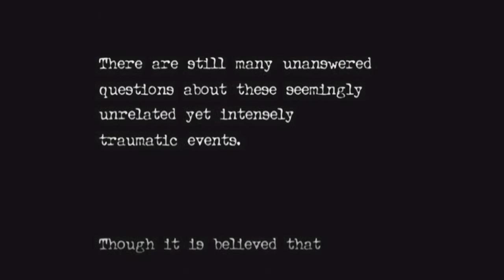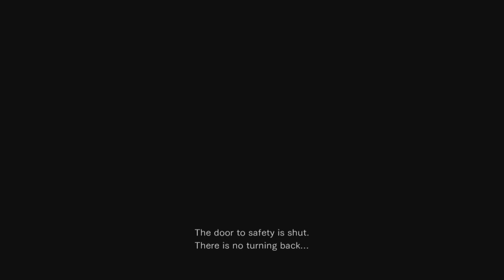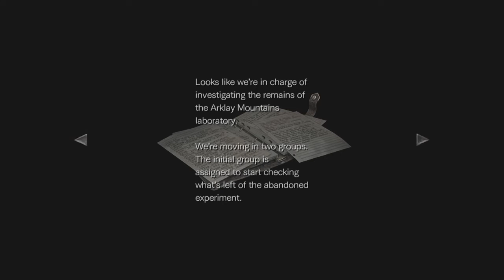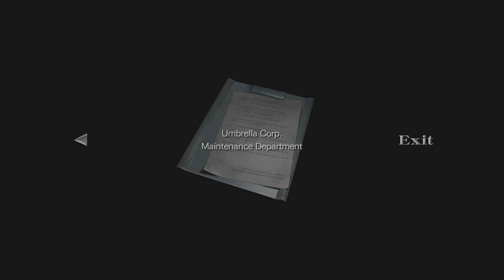Resident Evil 0 HD Remaster (No Commentary) Gameplay Walkthrough #1 Xbox One, PS4, PC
May 26, 2015, Capcom announced that a remastered version of the game was in development, titled Resident Evil Zero HD Remaster. The enhanced version of the game is set to be released on Microsoft Windows, PlayStation 3, PlayStation 4, Xbox 360 and Xbox One in early 2016. A retail compilation called Resident Evil Origins Collection that includes Resident Evil HD Remaster and Resident Evil Zero HD Remaster will be released on January 22, 2016

Resident Evil Zero, known in Japan as biohazard 0[3] (バイオハザード0 Baiohazādo Zero?), is a survival horror video game developed and published by Capcom for the Nintendo GameCube in 2002. It serves as a prequel to the first Resident Evil, covering the ordeals experienced in the Arklay Mountains by the S.T.A.R.S. Bravo Team. The gameplay remains similar to other entries in the Resident Evil series, but includes a unique "partner zapping" system. The player controls both S.T.A.R.S. officer Rebecca Chambers and convicted criminal Billy Coen, switching control between them at will in order to solve puzzles and take advantage of their unique abilities.